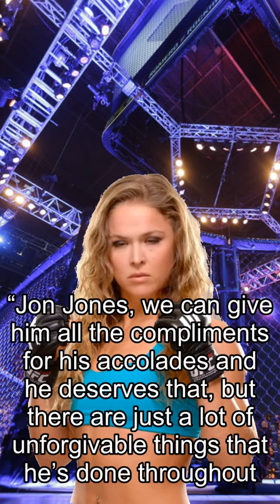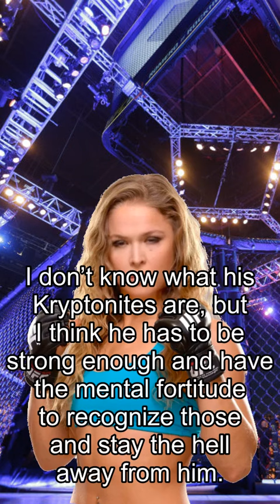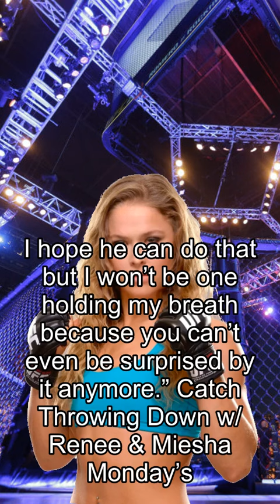Rousey about Fights, ‘Grown Ass’ Jon Jones ‘Needs To Be Responsible’